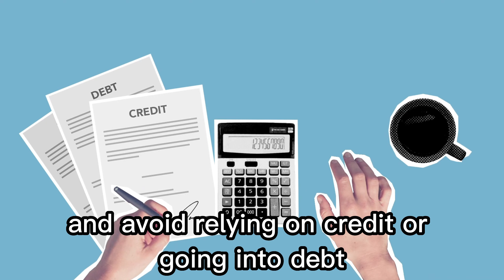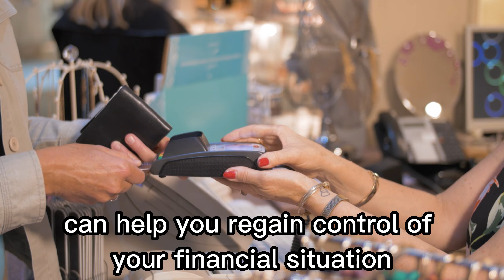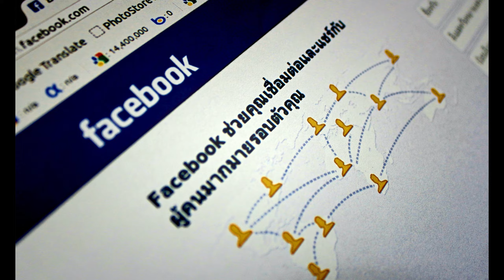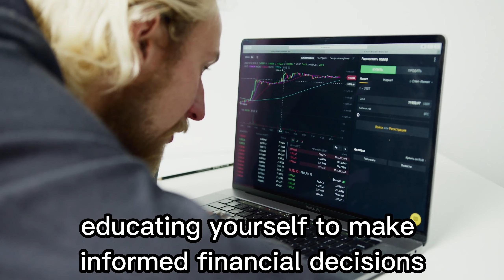Finance tips and advice to help you achieve financial success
We discuss practical finance tips and advice to help you achieve financial success , you can take control of your finances and build a strong foundation for the future.